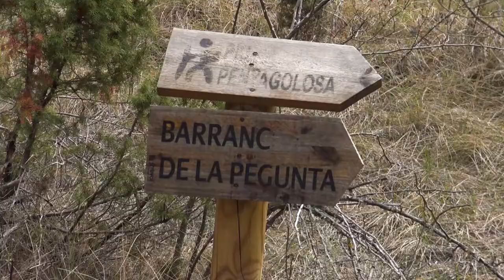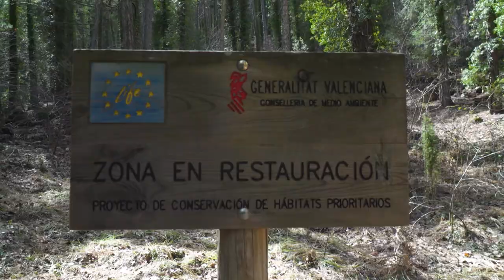La campaneta de neu Galanthus nivalis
Nom popular: Campaneta de neu, Lliri de neu / Campanilla de invierno

Característica principal: Planta bulbosa menuda (fins a 10 cm), pròpia del centre i nord d'Europa, estesa ací en els períodes glacials del Quaternari, i ara refugiada als boscos de pi roig i ambients similars, a l'ombria de les muntanyes més elevades. És de floració primerenca, de vegades coincidint amb la presència de neu. Forma part de la llista d'espècies Protegides no Catalogades. Època rodatge: Finals de febrer o principis de març

Lloc: Microreserva de flora Barranc de la Pegunta, Parc Natural de Penyagolosa